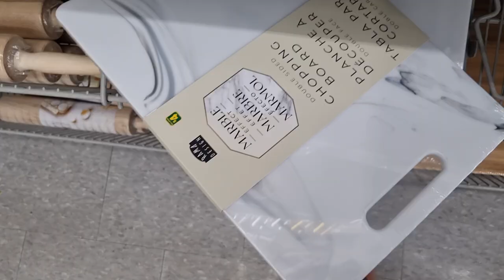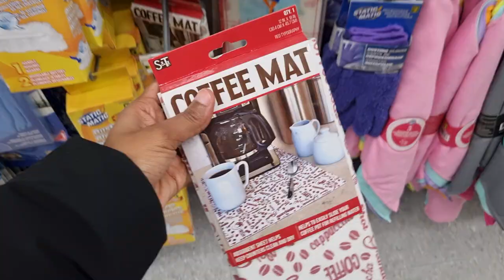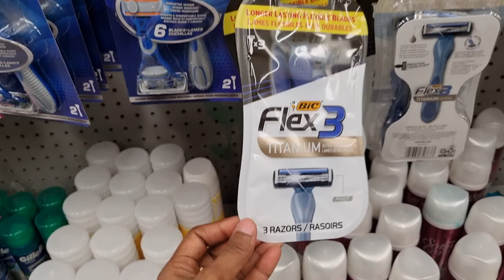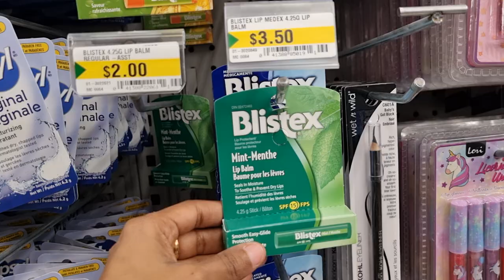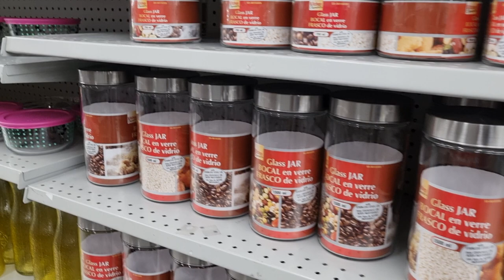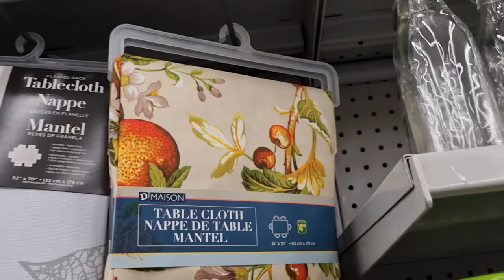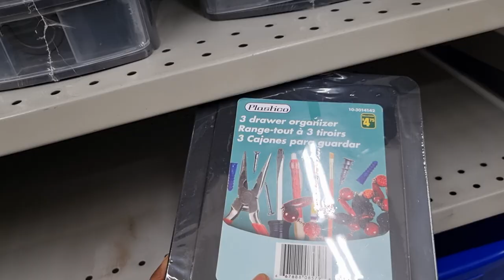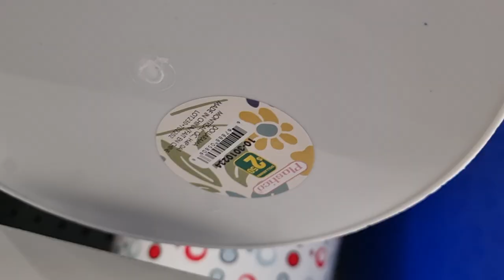Dollarama Dollar Store *Amazing NEW Finds*Canada's Cheapest Store *Walk Through February 2023* P.1